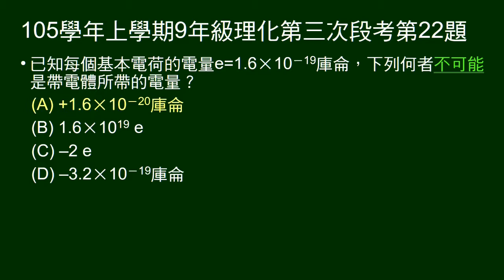105學年上9年級理化三段第22題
給基本電荷電量，問哪個電量不可能。